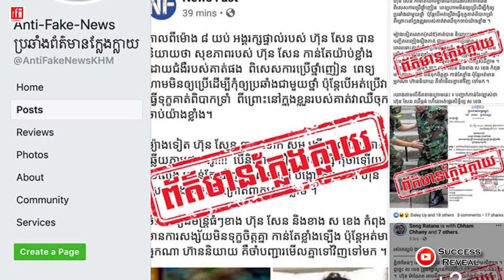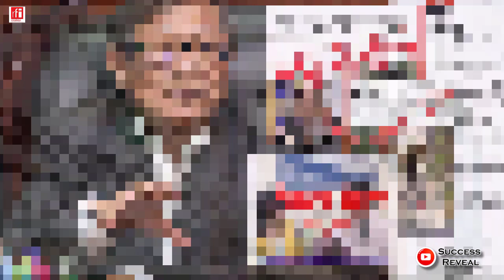ចែកចាយព័ត៌មានក្លែងក្លាយពាក់ព័ន្ធជំងឺកូវីដនឹងប្រឈមចំពោះមុខច្បាប់ - Law and Fake News spreader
In this video we want to show you about ចែកចាយព័ត៌មានក្លែងក្លាយពាក់ព័ន្ធជំងឺកូវីដនឹងប្រឈមចំពោះមុខច្បាប់ - Law and Fake News spreader

លោក មាស សុភ័ណ្ឌ អ្នកនាំពាក្យក្រសួងព័ត៌មាន

Audio credit to RFI Khmer

✮✮✮✮✮ Enjoy!

✡ ABOUT US ✡
.: Why We create SUCCESS REVEAL channel :.
1. To inspire, Motivate, create new entrepreneur
2. Share Business knowledge, Entrepreneurship, Success
3. Free Business Education Online